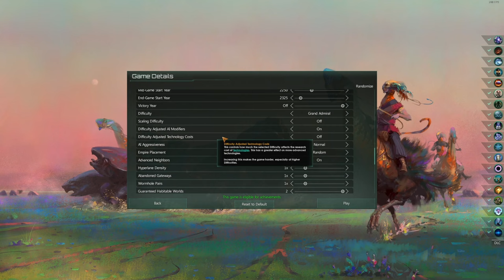[Stellaris 3.11.2] Tech Rushing as the UNE - Part 1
Decided to do a United Nations of Earth run this time! Tech rushed at the start, didn't get into any major wars until after 2300 where I start vassalizing neighbors. Managed to get Mega-Engineering at 2286, and Galactic Wonders at 2305 thanks to a ruined science nexus!

Mods -
Tiny Outlier v2 - compacts the UI on the right
Carrot Madness Icon - turns food icon into carrot icon

Thumbnail - Obsydian Corporation Fandom Wiki

Ending time and strength for this part - 2340 with 5k tech and around 1 million total fleet power.

Timestamps:
00:00:11 - Empire Setup
00:00:54 - Galaxy Settings
00:02:33 - Start of Game
00:07:20 - Meeting first AI empire
00:14:16 - First Contact Finished and Diplomacy
00:40:38 - Meeting Second AI empire
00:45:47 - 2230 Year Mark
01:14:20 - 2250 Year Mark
01:30:54 - Starting our first Ecu at 2260
01:43:00 - Starting our second Ecu at 2268
01:47:00 - First Ecu finishes
02:01:20 - Second Ecu finishes
02:17:17 - Rolled Mega-engineering at 2286
02:19:34 - Designing our fleet
02:29:34 - Actually building our Fleet
02:40:52 - Synthetic Evolution finished
02:52:00 - Galactic Wonders at 2305
03:11:20 - Our first Vassalization War
03:23:00 - Our first Vassals
03:39:00 - Our second Vassalization War
03:50:25 - End of 2nd War
03:57:20 - War against the FE